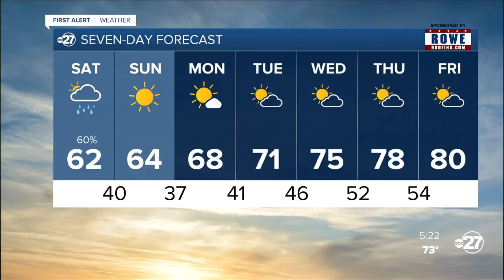Friday evening First Alert forecast (03/05/2021)